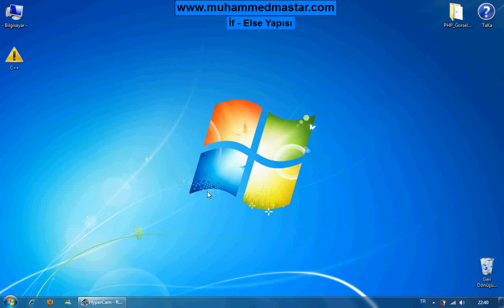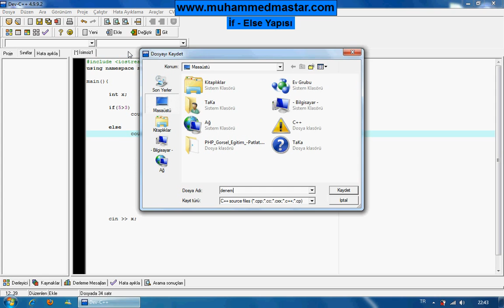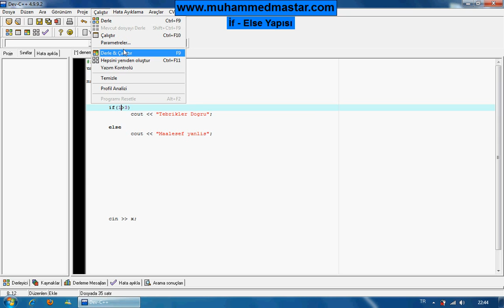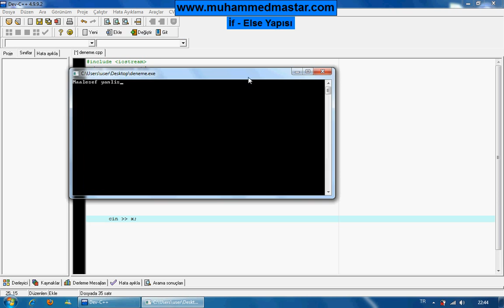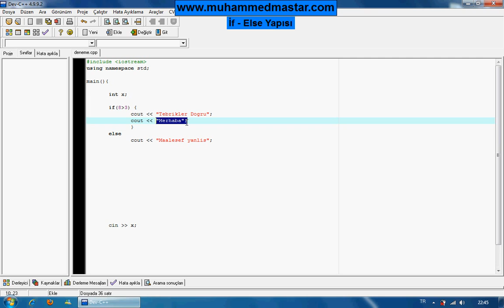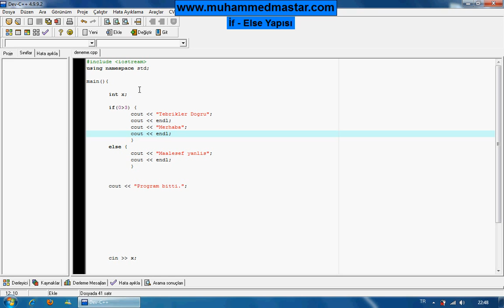C++ Dersleri - 5